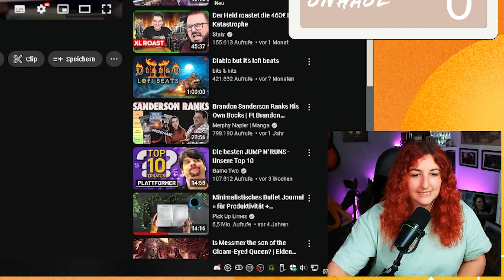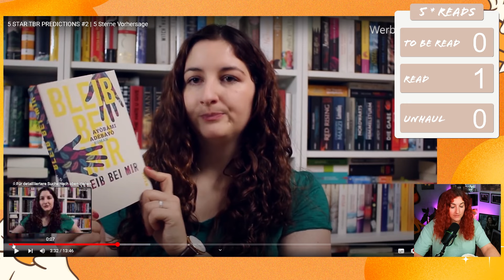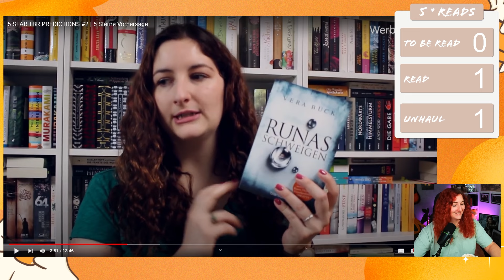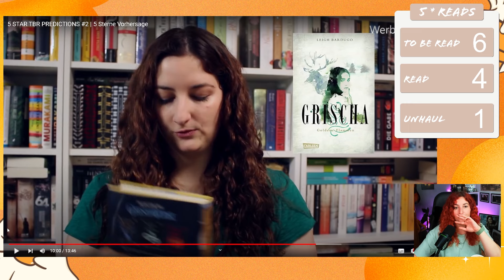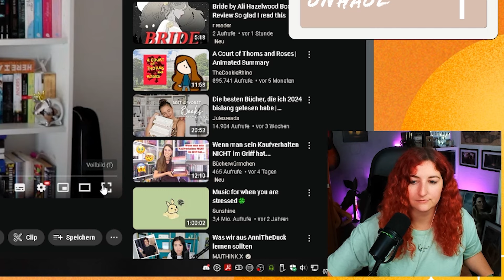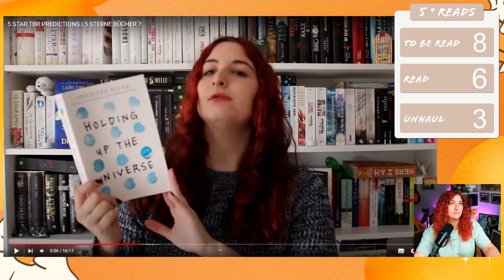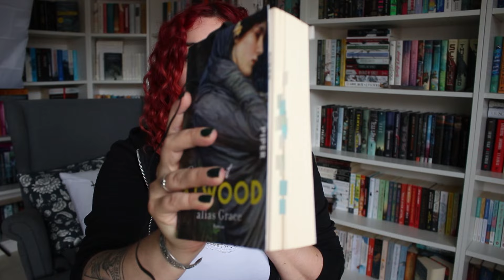EIN BLICK IN DIE VERGANGENHEIT 👀😱//Dieses Video endet erst wenn ich ein 5-Sterne-Buch gelesen habe 📚